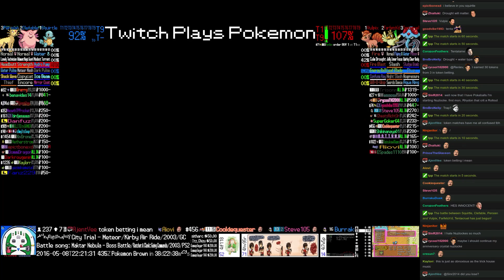Twitch Plays Pokémon Battle Revolution - Match #41620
Match #41620 [Blue: Squirtle, Clefable, Persian] vs [Red: Vulpix, Farfetch'd, Tentacruel]